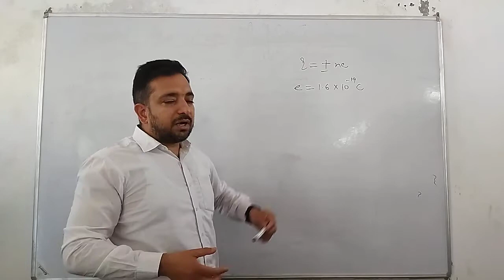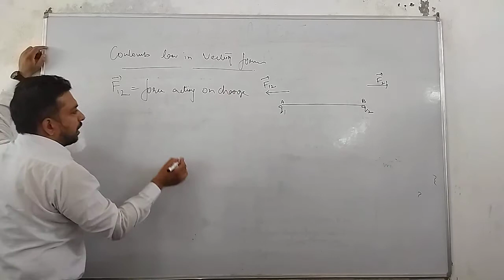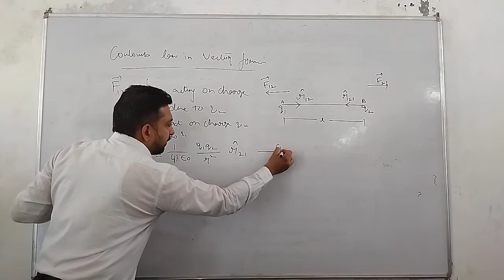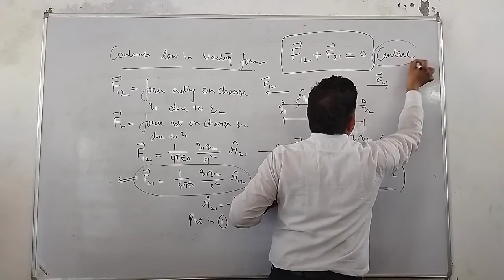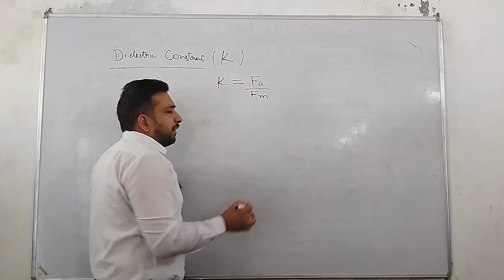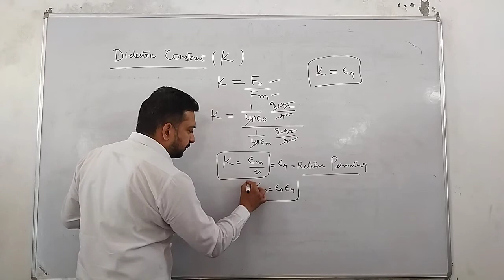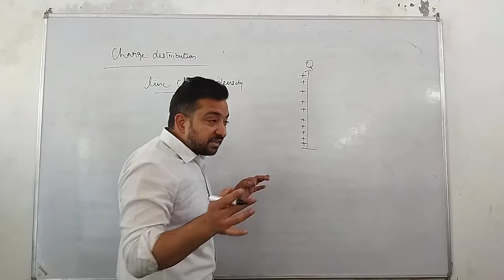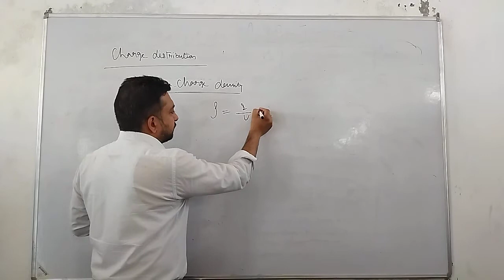coulomb law in vector form